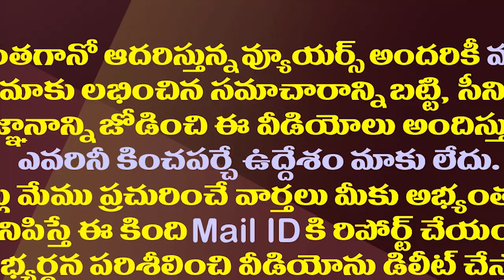ఇదేం లాజిక్..సర్కారును కోర్టులు కూల్చేస్తాయా?| Will the courts overthrow the government?